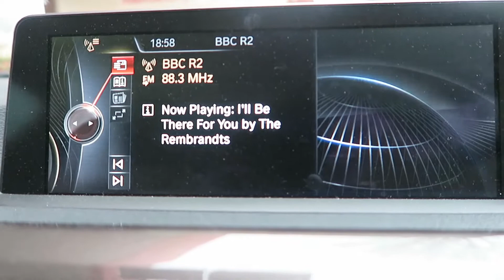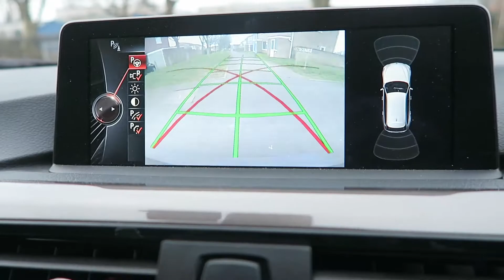LOST A PARROT - #218 : 1st April 2016 | TOD VLOG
It's April Fools Day. Jen finds a lost parrot poster and debates the logistics of returning the parrot if she found it.